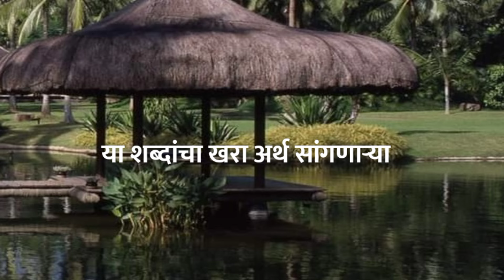तुळशीदास कॅटरर । Marathi katha | online Marathi stories | मराठी कथा । सर्वोत्तम केतकर । katha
तुळशीदास कॅटरर । सर्वोत्तम केतकर ।  मराठी कथा । Sarvottam ketakar । Marathi katha

सर्वोत्तम केतकर । मराठी कथा । मराठी कथाकथन । मराठी सत्यकथा । कोकणातल्या कथा । सरकारी कथा । मराठी कथाकथन ।  मराठी बोधकथा । छान छान गोष्टी । सर्वोत्तम केतकर कथा ।   कोकणातल्या कथा । कोकणातल्या गोष्टी । गजाली । पुणेरी कथा । पुण्याच्या गोष्टी । माय मराठी ।  मराठी भाषा । मराठी गोष्टी । मराठी साहित्य
Sarvottam ketkar | Marathi katha | Marathi Kathakathan | satyakatha | kokanatalya katha | sarakari katha
मी श्री सर्वोत्तम केतकर, व्यवसायाने मेकेनिकल इंजिनियर, आणि एका नामांकीत कंपनीत बावीस वर्षे सेवा करून व्यवस्थापनाच्या अनेक पातळ्यांवर काम करून अनुभव जमा केले आहेत. आजूबाजूला घडणार्‍या घटनांचा मागोवा घेवून त्यातले सत्य आणि तथ्य जाणून घेण्याचा प्रयत्न सातत्याने करीत होतो. याच प्रयत्नामुळे अनेक अदभुत आणि वेगळ्या प्रकारच्या बाबी समोर आल्या आणि मनाची अथांगता , विचारांची अदभूतता, जाणवली

‘सत्य हे कल्पनेपेक्षा अदभूत असतं’ याचा प्रत्यय आयुष्यात आपण नेहमी घेत असतो. अशाच अदभूत माणसांच्या, अनुभवांच्या कथा या माध्यमातून आपल्या समोर आणल्या आहेत. या सर्व कथा सत्यकथा असून त्यातील व्यक्तींची नावेही जशीच्या तशी ठेवली  आहेत, अर्थात काही अपवाद सोडून.
मराठी कथा हा सर्व मराठी रसिकांना अतिशय भावणारा आणि जवळचा वाटणारा साहित्यप्रकार आहे. श्री पु. ल. देशपांडे, श्री द. मा. मिरासदार, श्री शंकर पाटील, श्री चि. वि. जोशी यांनी मराठी कथेचे दालन समृध्द केले आहे. त्यांच्याच पावलावर पाऊल टाकण्याचा हा प्रामाणिक प्रयत्न आहे.
कोकणचा प्रदेश हा निसर्गाने समृध्द आहे तसाच तो ओळखला जातो तिथल्या माणसांच्या वैशिट्यपूर्ण स्वभावामुळे. हा कोकणी स्वभाव सांगणार्‍या अनेक कथा या ठिकाणी आपल्याला भेटतील.
सरकारी नोकर ही एक वेगळी बाब असून त्यांच्या सवयी आणि स्वभावाच्या कथाही इथे आहेत.
‘Truth is stranger than fiction’  and it’s always experienced by all of us. This channel narrates stories based on same line, which includes true incidents of excellent thought process by people around us. All the characters described in stories are real and almost in all cases even names are not changed, except in few cases where it was very much necessary.
‘Truth is always stranger than fiction’ this is the key word of this channel. Stories of different people and their nature are compiled here to serve purpose of entertainment and making aware the how the situation moulds behaviour of common man.
Kokan is important region of state and the people in kokan are very versatile in nature and their thought process is unique. These aspects of people are brought forward through true stories taken place in different parts of kokan
Government officials have their own ways to work and the common man gets irritated by the procedures of government working. This surely leads to corruption and anger in mind of common man. Sometimes the officers on duty are also helpless. This leads to various stories which are sometimes beyond imagination. Such true stories are compiled in this channel.
I am proud to get influenced and motivated by following
Bhau Torsekar | Pratipaksha channel
Sushil Kulkarni | Analyser channel
Pu La Deshpande
Da Ma Miraskar
Anil Thatte
Indira Gandhi